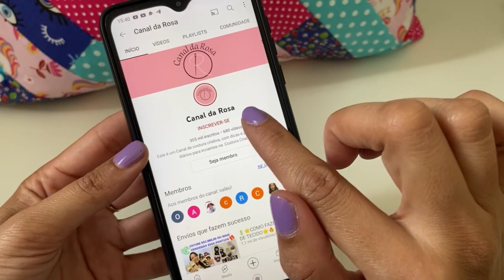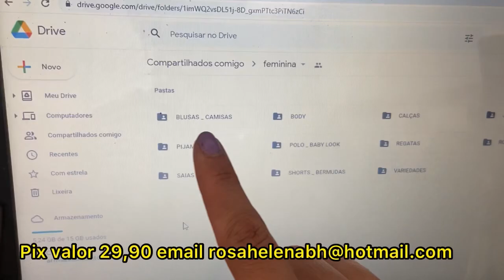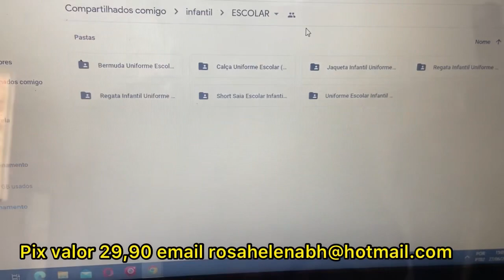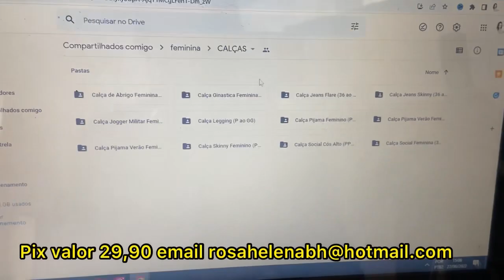PEÇA MULTIUSO ⭐️ MAIS UMA TÉCNICA DE CAIXA DE LEITE ⭐️ USE SEUS RETALHOS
Olá! Seja muito bem vindo, eu me chamo Rosa Helena, este é um canal de costura criativa, aqui tem vídeo novo todos os dias às 18:18h

Neste vídeo, vou te mostrar como fazer uma linda peça Multiuso, para ser usada de variadas formas

Medidas
Corpo 15cm X 10cm
Zíper 15cm
Alça 5cm x 10cm

Espero que você goste! Fiz com muito carinho ♥️

✅⚠️PACOTES DE MOLDES DISPONÍVEIS ⬇️

➡️PACOTE MOLDES MODA PET
pacote com 55 modelos diferentes de peças para pet, Dente eles, vestuários e casinhas
Os moldes são em formato PDF, enviados por email, prontos para imprimir em impressora A4.
Possui passo a passo em imagens
Forma de pagamento: Pix
Valor 25,00

➡️Pacote Moldes Plus Size
Pacote com mais de 70 modelos de roupas variadas( shortes, blusas, camisas, calças, vestidos, etc) todos do tamanho GG ao G5
Pagamento via Pix valor 20,00

➡️Pacote com mais de 300 Moldes De Roupas
Roupas variadas, masculino, feminino e infantil em todos os tamanhos
Pagamento via Pix valor 29,90

➡️ Pacote Kit Cozinha
Molde: Avental ,  Touca Culinária a e LuvaTérmica
Moldes em PDF enviado por email
Pagamento via Pix valor 24,00

➡️FORMA DE PAGAMENTO DOS MOLDES ⬅️⬇️
Pix o valor do pacote de moldes
Rosa Helena PG
Banco Itaucard

Sobre a máquina que estou utilizando no vídeo
Esta é uma edição especial e limitada em comemoração aos 100 anos da Janome, se você gostou deste modelo, já corre para adquirir a sua sua, basta clicar neste link abaixo, o cupom de desconto está logo abaixo do link, seguidores comprando com este cupom de desconto vão ganhar uma linda ecobag e dedal personalizados da Janome

Rolo de costura SINGER Rolo de costura, azul-petróleo/preto/branco

Passador De Cordão Elástico Fita + Virador De Roletê

kit Patchwork (Kit base de corte 60x45 , Cortador, régua 60x15, Alfinete, Caneta Fantasminha e lâmina extra para cortador)

50 Clips, Pregador Ou Grampo Para Costura Quilting Colorido

Kit Tesoura De Titânio Com 3 Unid De Tamanhos Diferentes Patchwork

Mini Ferro De Passar Steamer Bivolt Para Patchwork Artesanato

Caneta Esferográfica SPIRO, CIS, Blister c/2 unidades (1 Azul e 1 Preta)

Tesoura De Picotar 23cm Ótima Qualidade Artesanato Patchwork Scrapbook

Máquina Balancim Pressão Manual Nº7 Graziano
01 unidade de Matriz para Botões Ritas Nº12
Botão Pressão Plastico Ritas N°12 200 Botões Brancos box organizador